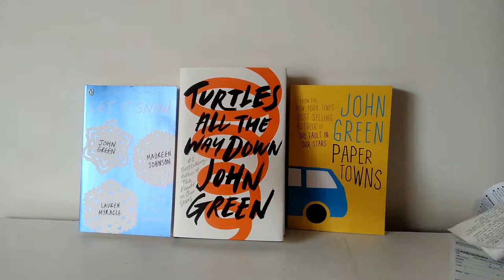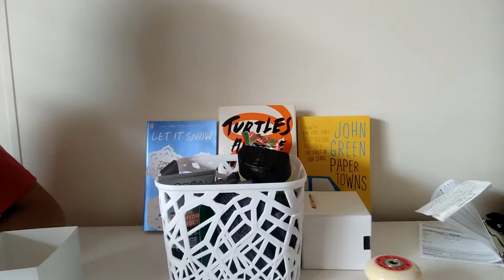025 loomvlog - BONUS Christmas video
in which I, loomhigh, discuss
christmas(0:00),
presents(0:28) ,
and my soleskate (1:35)